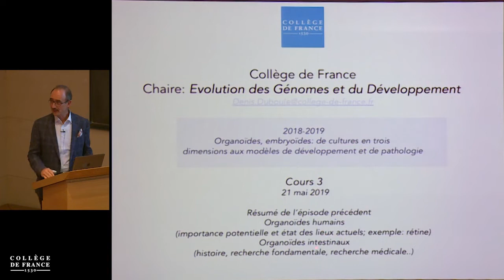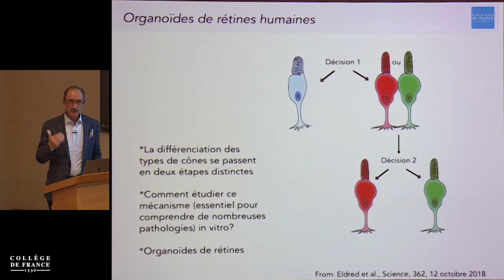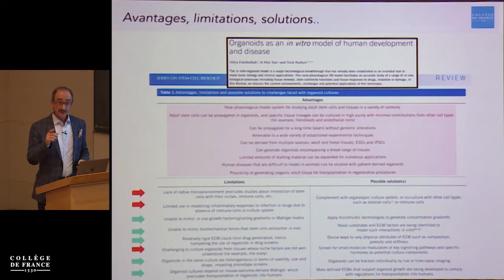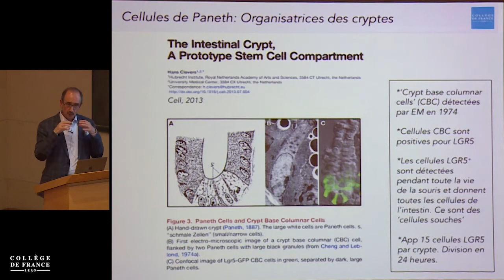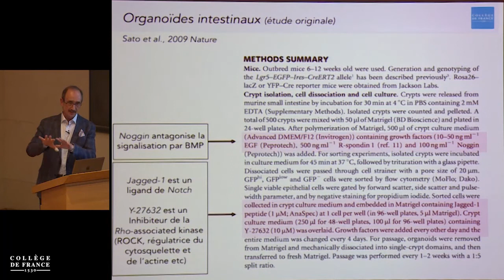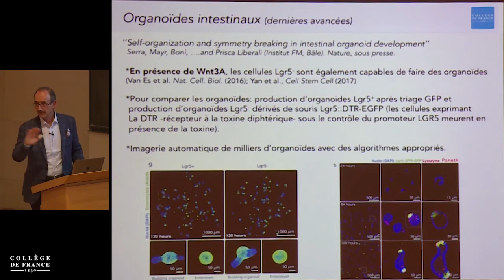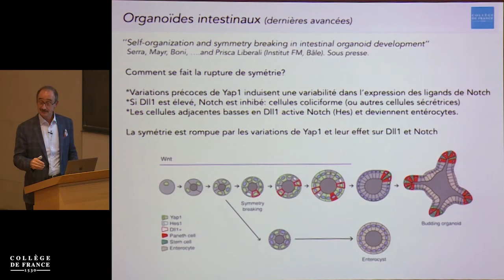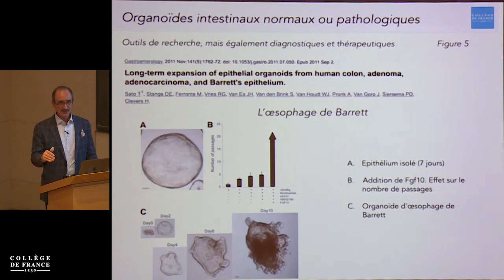Organoïdes, embryoïdes et développement in vitro (3) - Denis Duboule (2018-2019)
Enseignement 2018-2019 : Organoïdes, embryoïdes et développement in vitro
Cours du mardi 21 mai 2019 : Cellules ES, iPS, Organoïdes humains et leurs promesses cliniques, organoïdes intestinaux

Intervenant(s) : Denis Duboule, Professeur à l'Université de Genève et à l'École Polytechnique fédérale de Lausanne

Chaire Évolution des génomes et développement (chaire internationale)
Professeur : Denis Duboule